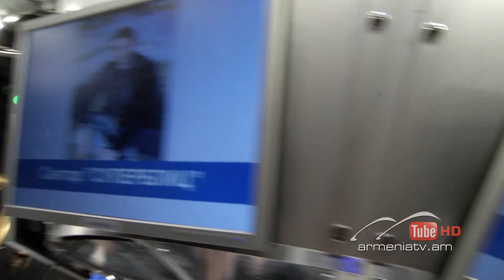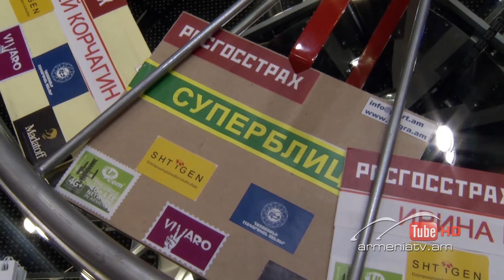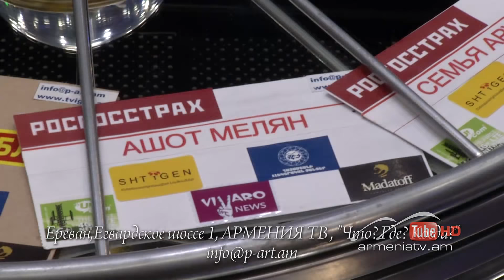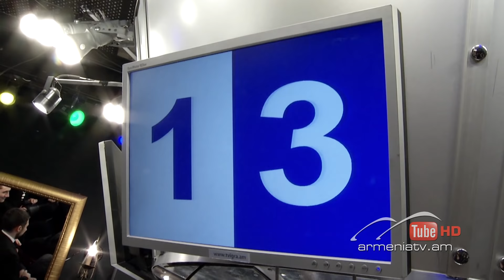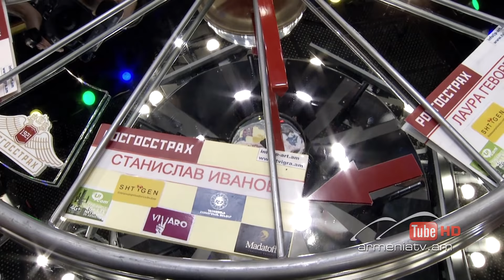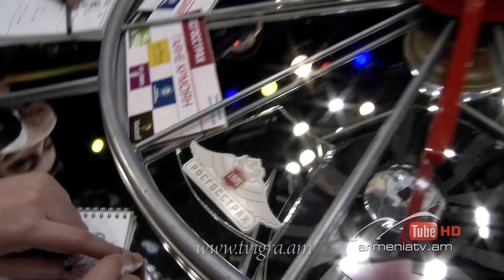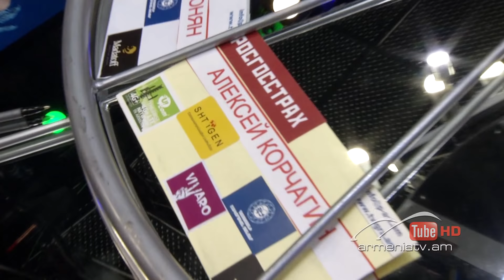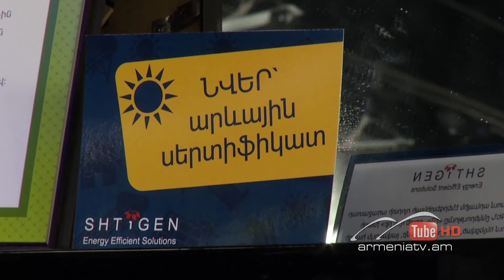Ի՞նչ: Որտե՞ղ: Ե՞րբ: Գարնանային եթերաշրջան - 14.04.2018 / Что? Где? Когда? Армения